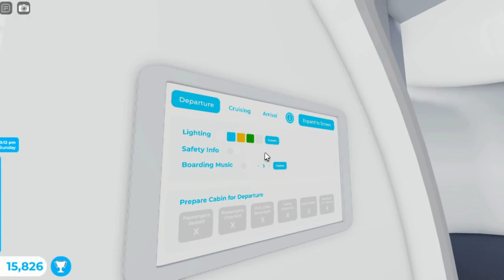Flight Bora Bora Tkm Airways Airbus A321 Robloxia RBX To Tahiti THT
Hey Everyone. I work as a attendant with my airbus A321. This one is Tkm Airways. It did takeoff from Robloxia at night and landed at sunrise to Tahiti. It was many planes at both airport. One was Tui, United Airlines ERJ-145, Air New Zealand Boeing B777, Hawaiian Airlines, Latam Airlines Airbus A320, Air Tahiti Nui Airbus A380 and the Tkm Airways Airbus A321. Did served some meals and drinks at both class. Not this time did came vlogger or celebrity onboard. Landing went rough again to the runway since my two pilot is trained. It parked at gate. Did showed you this plane at both airport and this one is with sounds at airport and cabin.

Workers:

Attendant: Hamza

Attendant: Fatima

Attendant: Laiba

Attendant: Tkm

Co Pilot: Ali

Pilot: Noor

Plane Name: Tkm Airways

From: Robloxia RBX

To: Tahiti THT

Flight Time: 2 Hour And 5 Min